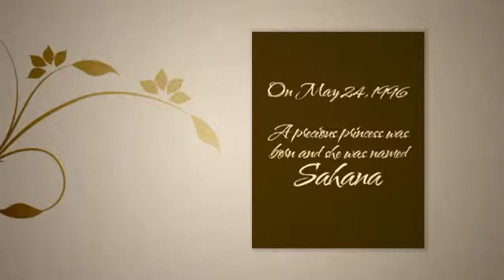Sahana: A Story Of Sweet Sixteen